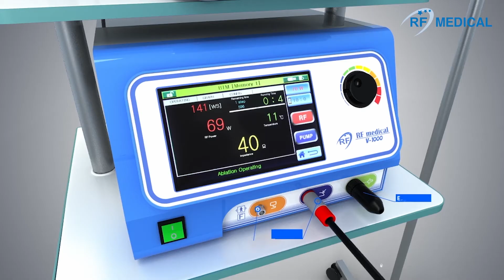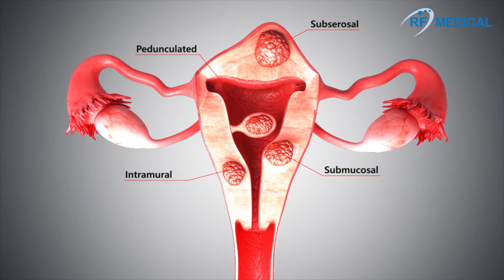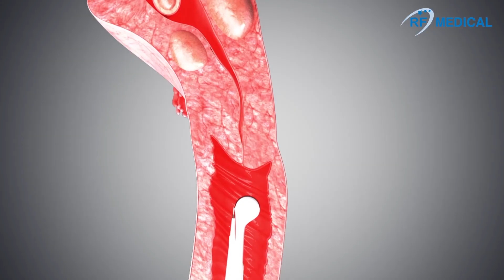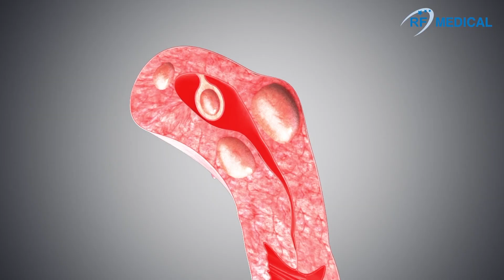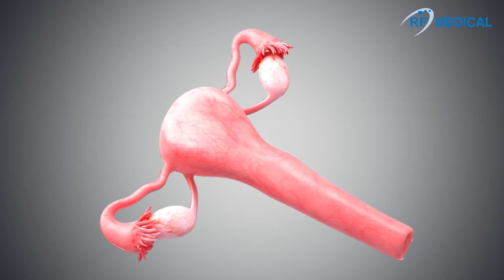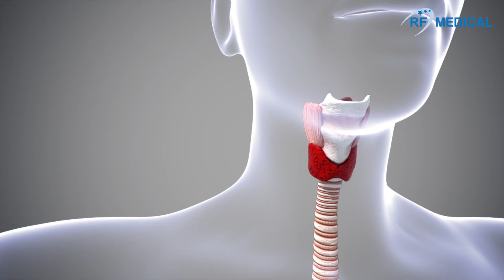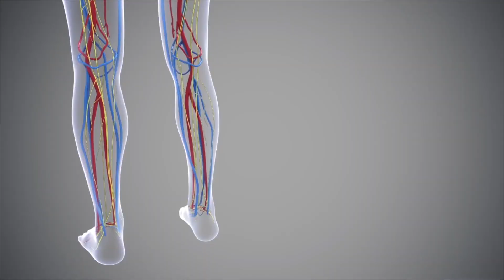Radiofrequency ablation for Gynecological procedures